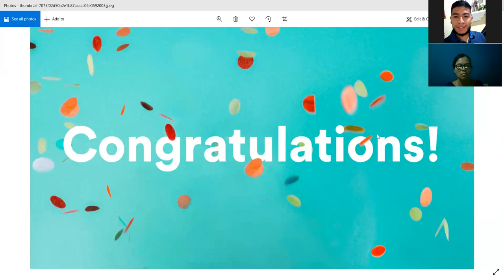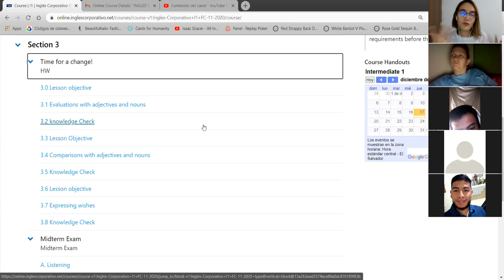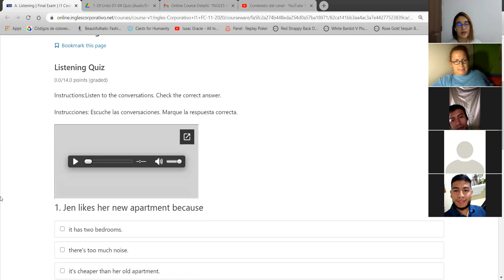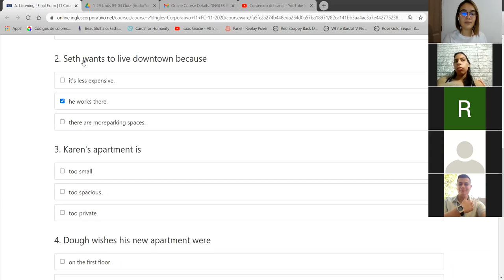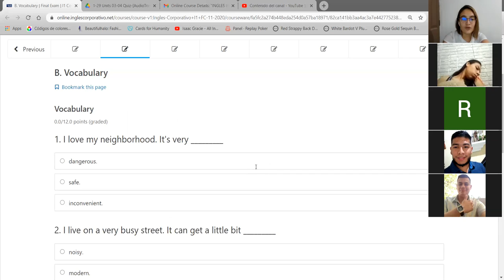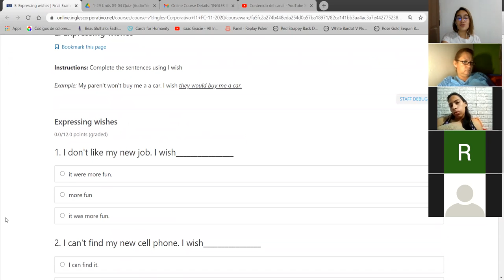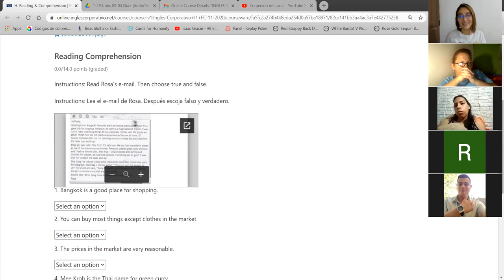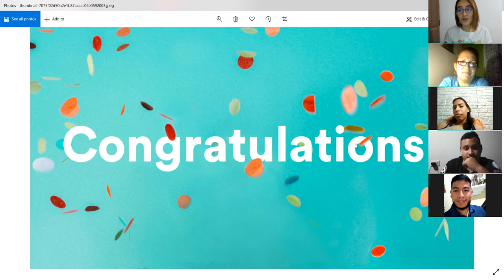Final Exam - I1-02-9-10-PM-11-20-2